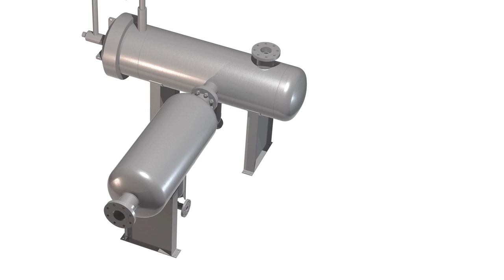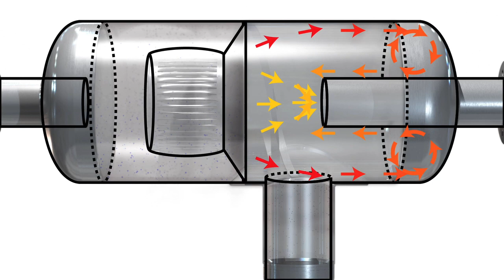Anderson Centrifugal Separator 3D Model - Clark-Reliance